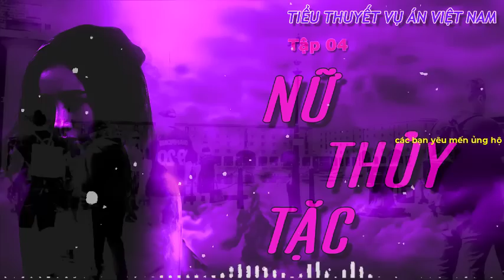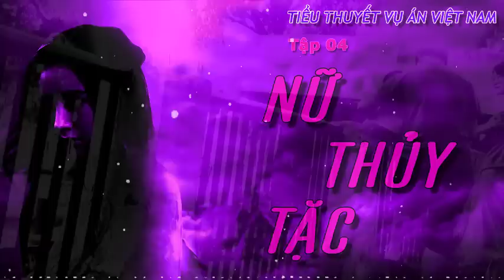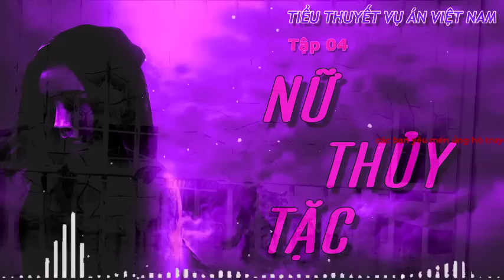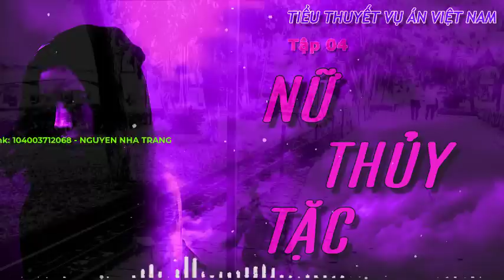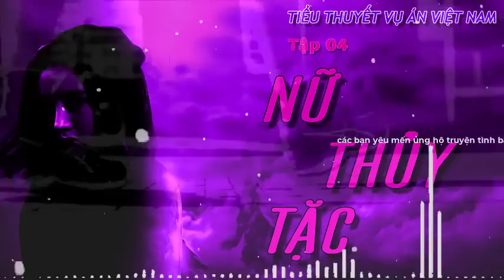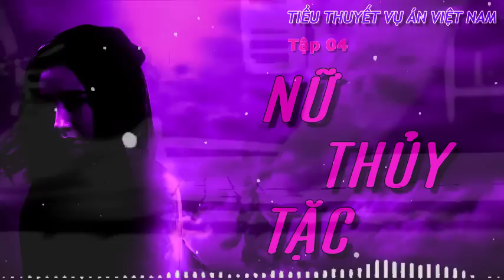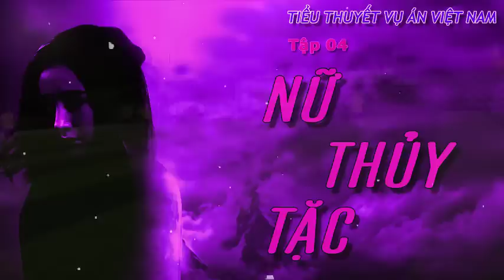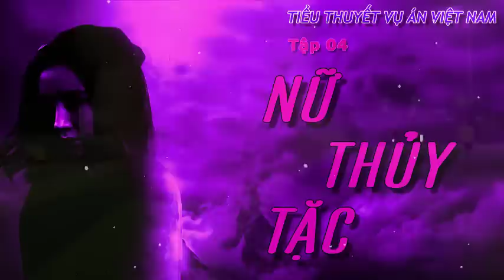TIỂU THUYẾT VỤ ÁN HÌNH SỰ | Nữ Thủy Tặc - [Phần 04]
TIỂU THUYẾT VỤ ÁN HÌNH SỰ | Nữ Thủy Tặc
- Nữ Thủy Tặc